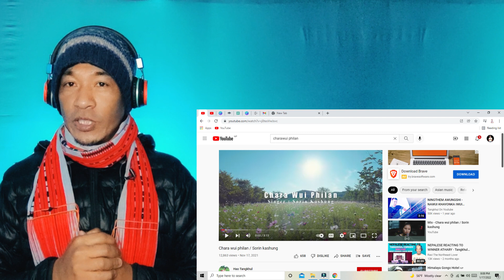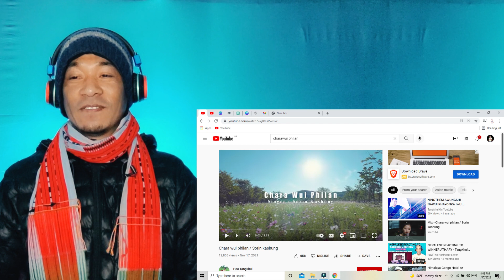NEPALESE REACTING TO Chara wui philan / Sorin kashung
Hello beautiful people out there  its me Ravi  all the way from Nepal, here is my another Reaction video  on one more beautiful Tangkhul  Song, and the title of the video is Chara wui philan / Sorin kashung , Hope you will enjoy this Reaction video  if so 👍🏻,keep supporting.
WARNING
   THANK YOU SO MUCH AND  KEEP SUPORTING